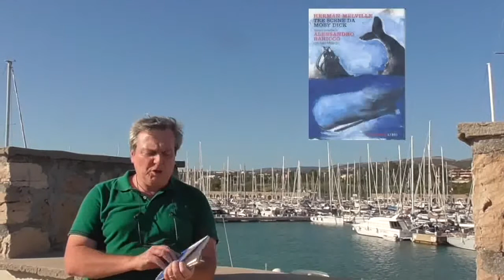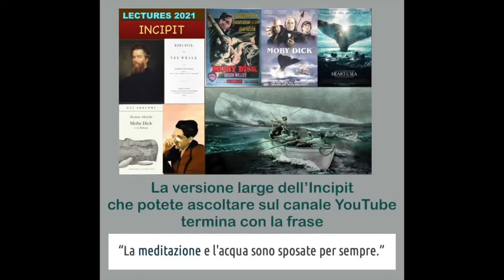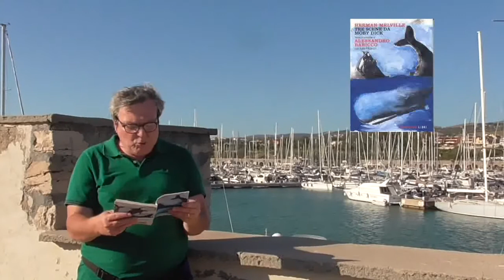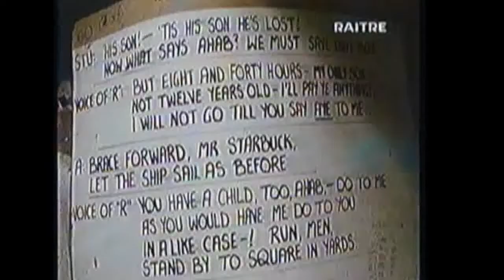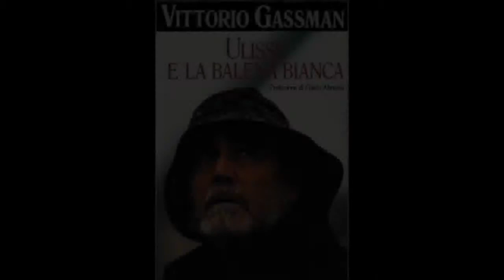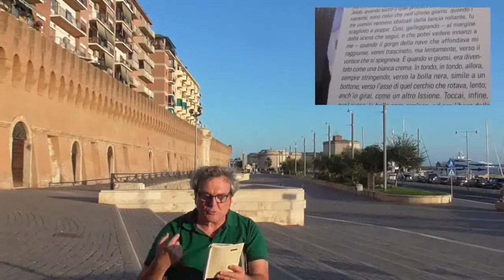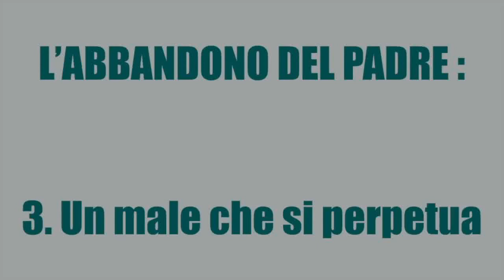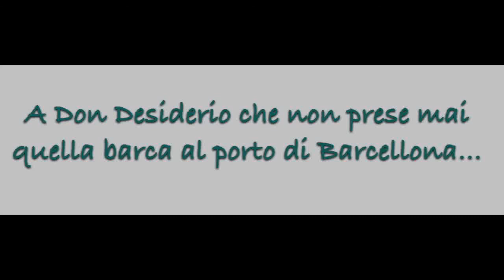UNIRE I PUNTINI: Moby Dick, una ipotesi per la soluzione dell'enigma (settembre-ottobre 2021)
UNIRE I PUNTINI: "Moby Dick, un'ipotesi per la soluzione dell'enigma" (settembre-ottobre 2021). SDA affronta il capolavoro di Herman Melville, quello che è molto probabilmente il grande romanzo americano già scritto ma da molti ancora atteso. Per alcuni critici un enigma, di cui però forse una nuova interpretazione alla luce della Narrazione Antropologica Cristiana (NAC) può fornire la soluzione. Un viaggio per mari e personaggi, per spettacoli e letture, per libri ed autori con tanta musica e una serie di controprove finali alla tesi sostenuta, direttamente tratte dalla stretta attualità. Brani musicali di Banco del Mutuo Soccorso, Led Zeppelin, Paul Clayton, Stefano Testa, Scott Stedman, Bob McDonald e Gerard Lenorman. Location Porto Riva di Traiano e Civitavecchia.